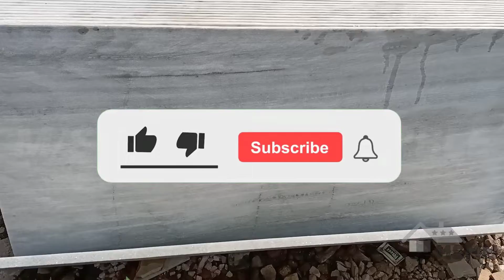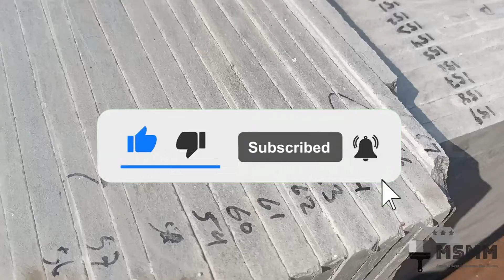Morwad Marble & Arna Marble Kolkata maheshtala santoshpur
M/S MARIYAM MARBLE
 Shope Address Links 👇🏻

Kali Mandir Rd, Rail-Line Para, Makalhati Mauza, Santoshpur, West Bengal 700066

Torrento Marble Floor Fitting & 4th Polishing marble wholesale rate kolkatamarbleshop marble marble shope viral video kolkata marble wholesale price kolkata
Deals In ( Katni Marble,s)
Arna,,Torrento,, Mordwad
Onyx,,Aspur,,Agria,, &
Brown,,Marble,s,,
              AVAILABLE
   WALL & FLOOR TIILES

Floor,,Size:24X24/48X24
Wall,,Size:15X10/18X12

Kitchen,,  Wall,, Tiles
Bathroom,,  Wall,, Tiles
Elevation,,  Wall,,  Tiles

          AVAILABLE